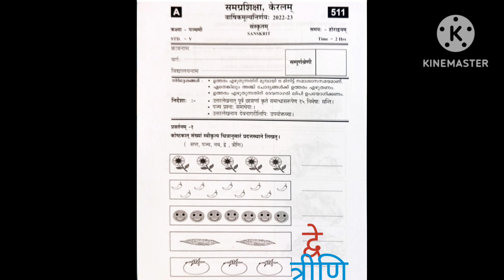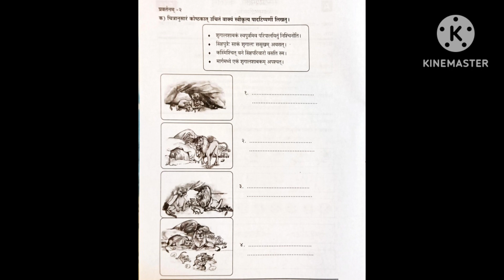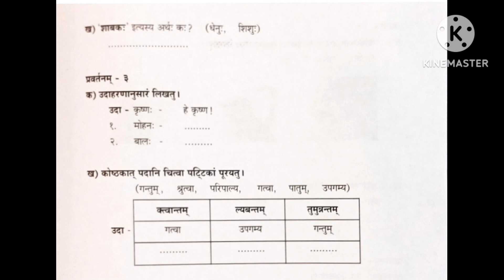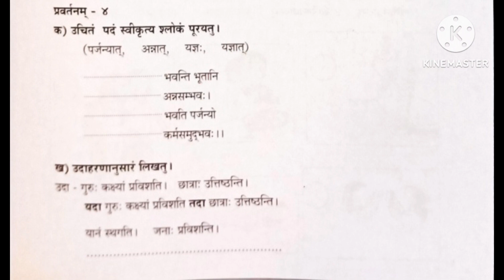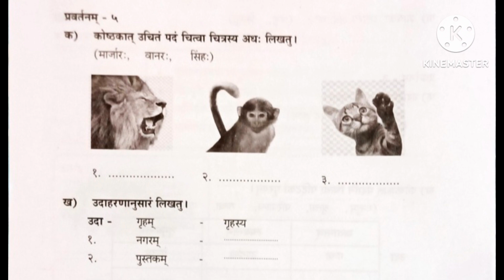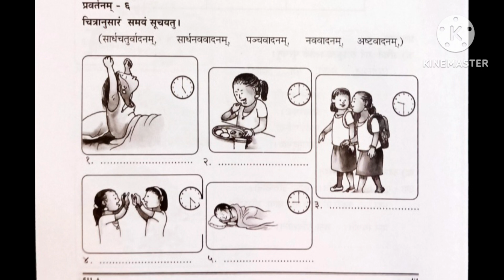സംസ്‌കൃതം Annual exam Qn paper 5 th std /സംസ്‌കൃതം വാർഷിക പരീക്ഷ ക്ലാസ്സ്‌ 5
@easysanskritlearning1968 Sanskrit annual exam qn paper
annual exam qn paper sanskrit
sanskrit 5 th std qn paper
varshika preeksha sanskrit std 5
5 th std annual exam qn paper